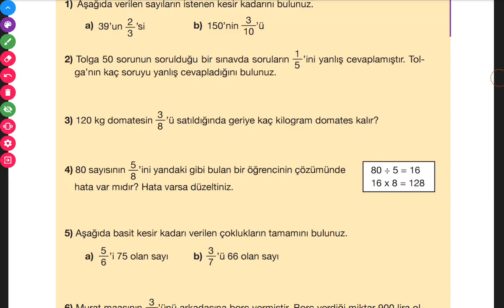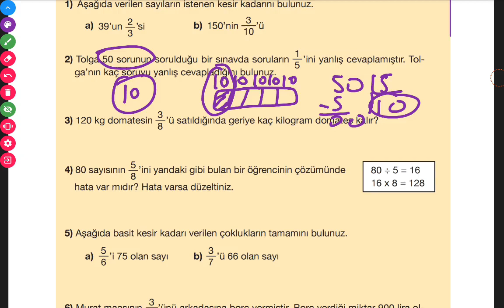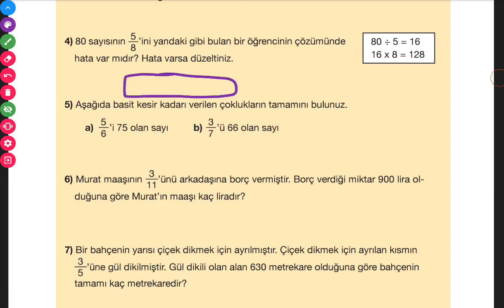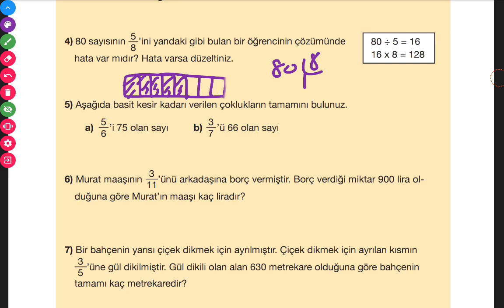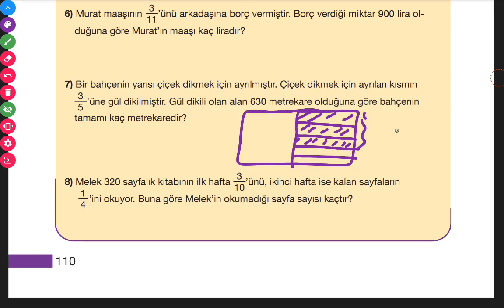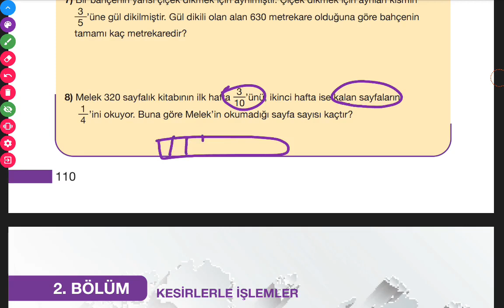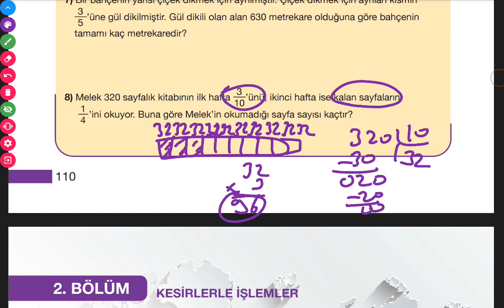5.SINIF MATEMATİK MEB YAYINLARI ( SAYFA 110 ) // MATEMATİK DERS KİTABI // MATEMATİK ÖDEV ÇÖZÜMLERİ